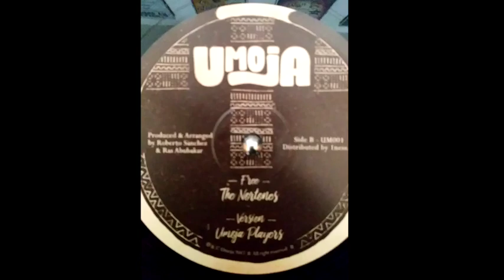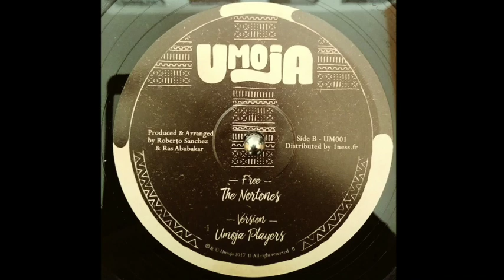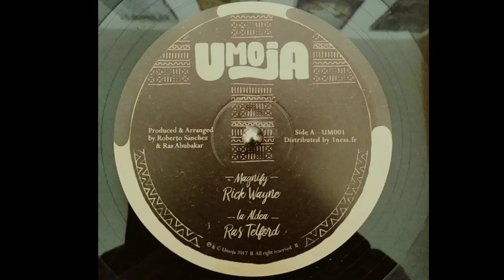The Nortones - Free & Version & Ras Telford - La Aldea (Umoja) 2017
Vocal, Version & Melodica.
Produced by Ras Abubakar & Roberto Sanchez.
France.